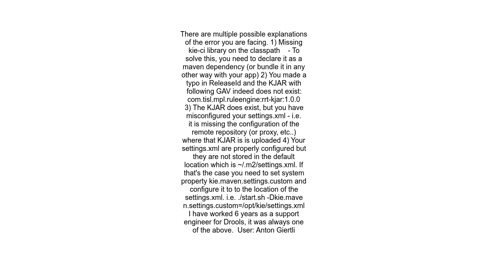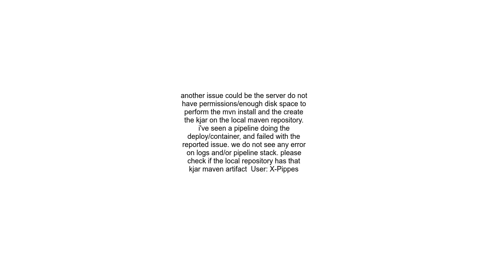&quot;java lang RuntimeException Cannot find KieModule&quot; in setup Drool with Tomcat